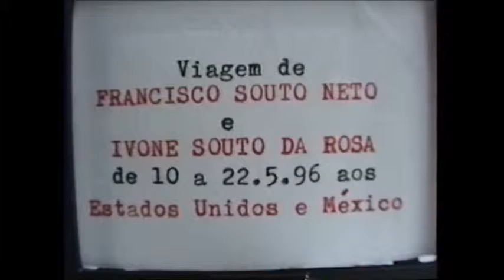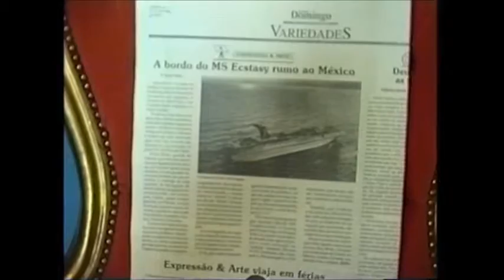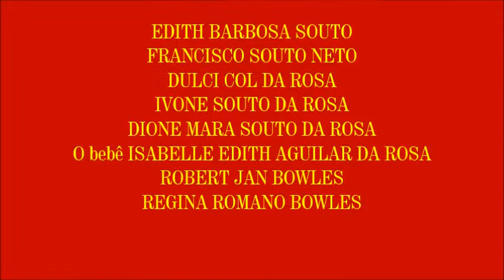Viagem de SOUTO NETO e IVONE aos ESTADOS UNIDOS e MÉXICO - 1996 - Despedidas. Começo da viagem.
Em 1996, Francisco Souto Neto e sua irmã Ivone Souto da Rosa viajam a Miami (onde fazem um cruzeiro até ao México) e depois voam a Nova York para visitar o irmão Olímpio e sua esposa Aparecida. Este segmento mostra apenas as despedidas em Curitiba, o voo de Curitiba a Guarulhos (com hospedagem no Hotel Deville), o voo Guarulhos-Orlando, e finalmente o voo Orlando-Miami.